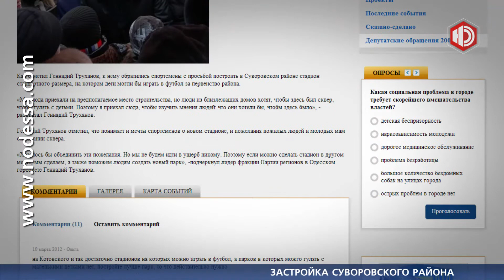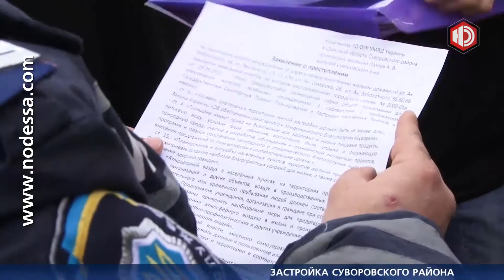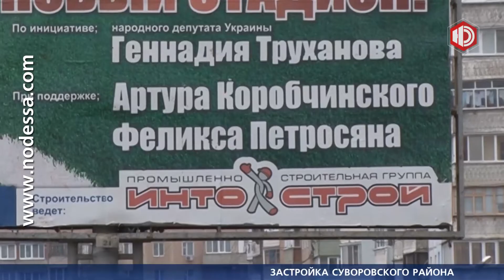ЗАСТРОЙКА СУВОРОВСКОГО РАЙОНА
Минус еще один парк -- самый густонаселенный район города, Суворовский, остается без зелёных зон. На их месте вырастают незаконные строительные объекты. Примечательно, что застройка проходит под эгидой народного депутата Геннадия Труханова. Как отплатил избранник своему электорату в сюжете наших корреспондентов.